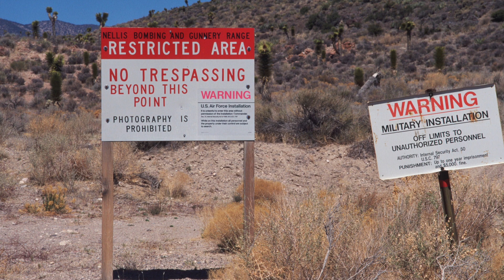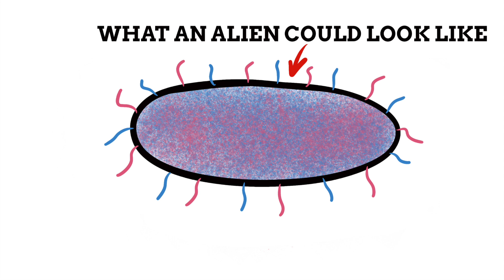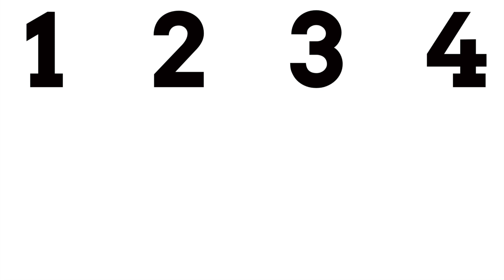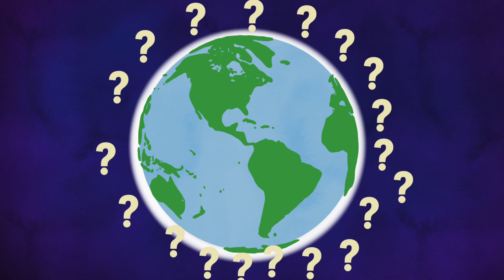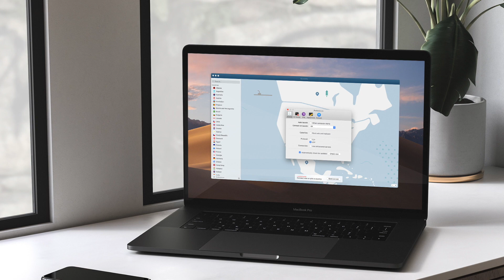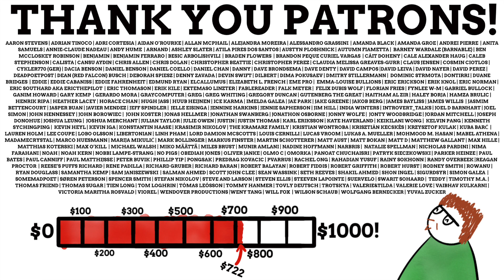How Could We Find Out An Alien's Name?